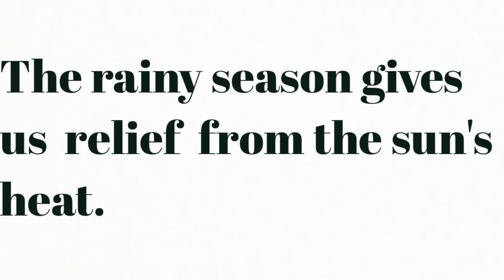10 lines on Rainy day/Essay on rainy day in english/a rainy day/our knowledge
a rainy day essay for class 1.
a rainy day essay for class 2.
a rainy day essay for class 3.
a rainy day essay for class 4.
a rainy day essay for class 5.
a rainy day essay for class 6.
a rainy day essay for class 7.
a rainy day essay for class 8.